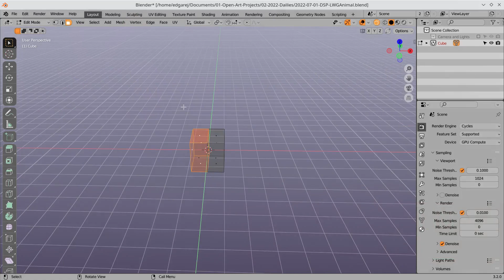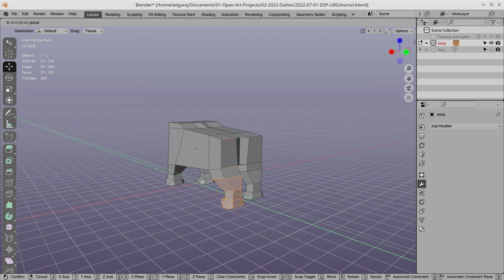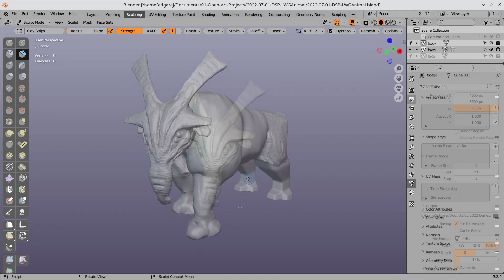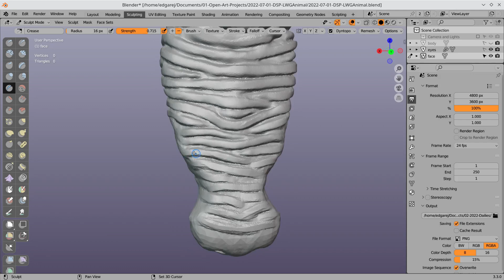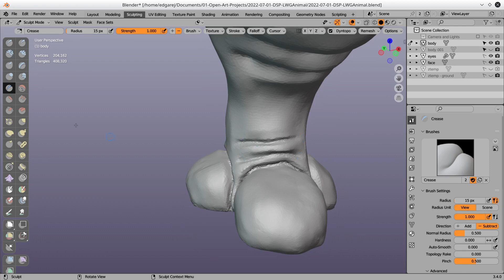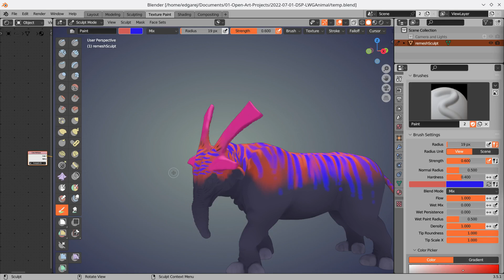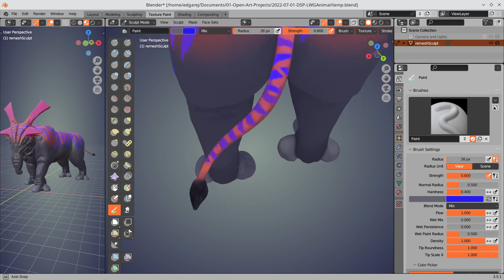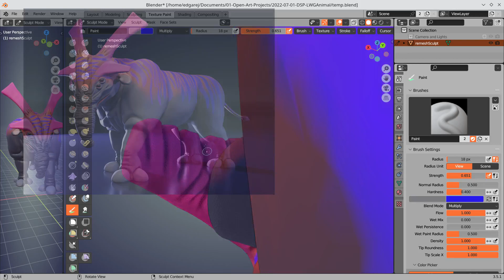Leonard William's "Grazing Animal" - Blender Art Timelapse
Leonard William did a great sketch of an imaginary beast for a prompt in the Daily Spit Paint Facebook group. The original can be seen here;

I was enamored by his drawing that I had to sculpt it. Unfortunately I got a little too carried away and deviated heavily from his original sketches. Quite honestly I still like his sketches better than my 3D sculpt, but I did have fun making it.